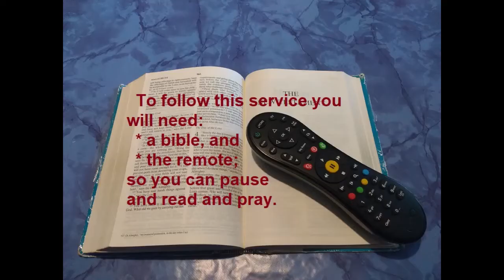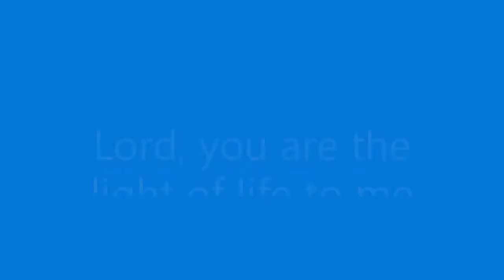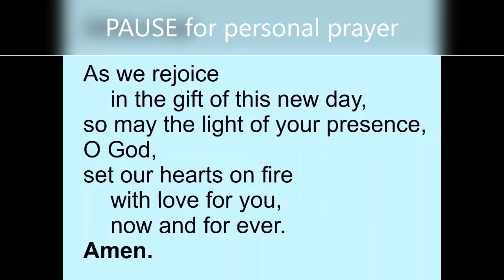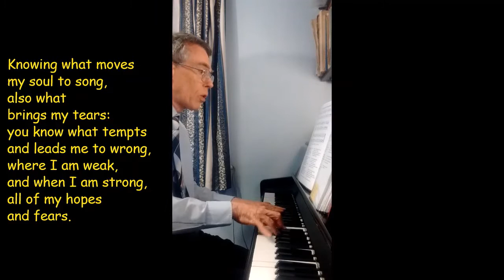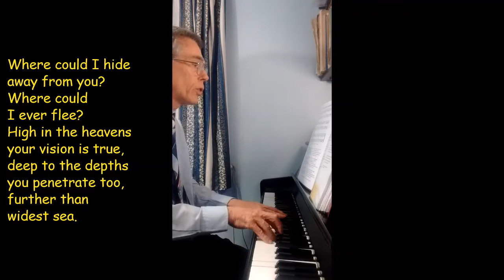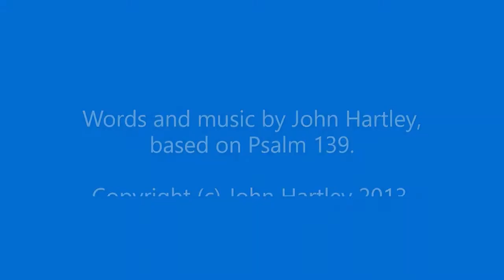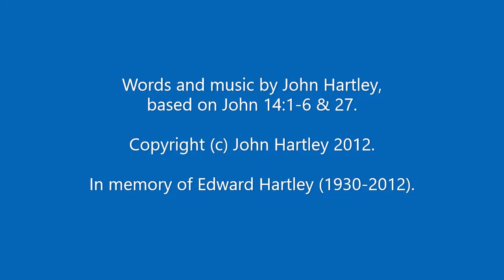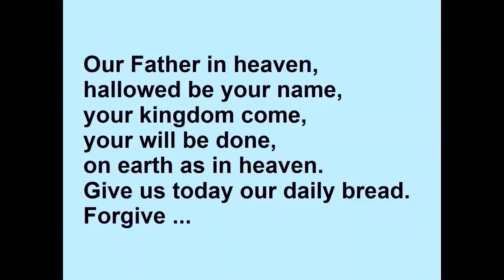Morning Prayer 15 Oct 2021 (Friday)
Morning Prayer with three hymns: "Lord, you are the light of life to me" (Opening), "Lord you have searched my inmost heart" (Psalm 139) and "Where are you going, Jesus?" (John 14:1-6 & 27).  You will need a bible for the bible readings in this service.